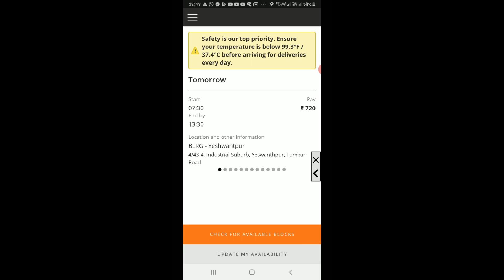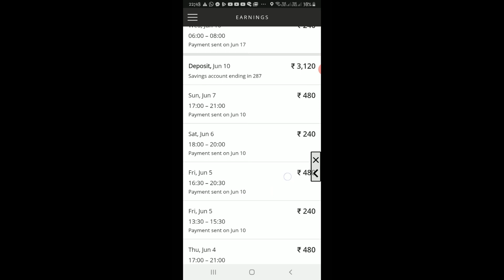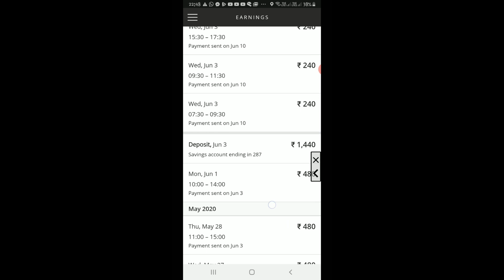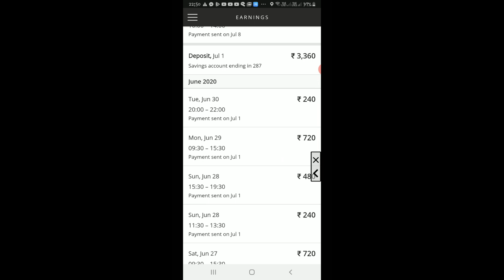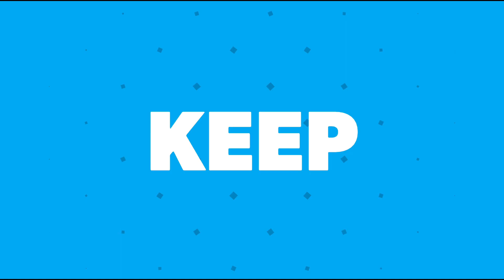🔴Amazon Flex Job🔥My June 2020 Salary - by Learning is Life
Amazon FLEX June 2020 Salary
Amazon Flex Salary for the month of June 2020

You can watch these videos also

All of your queries will be solved in this video.

Please watch this video till the last.
If you have any serious queries and you want to talk with me personally. If you want me to help you with any matter then you can book a 1to1 call here.
I will be very happy to help you.

Vivo S1 (4GB RAM, 128GB Storage)
Samsung Galaxy M30 (4GB RAM+64 GB Storage)
Bluetooth Wireless Headphones Sport Stereo Headsets Handsfree with Microphone and Neckband for Android and Apple Devices

FOODS :

Kellogg's Corn Flakes, 875g

1) All India Board Result 2020: 10th & 12th .bit.ly/resultlil
2) PDF Reader Lite - Dark Mode .bit.ly/pdfdark
3) WhatsApp Status Saver 2020 .bit.ly/whatsapplil
4) VidMoney - Earn Money .bit.ly/vidomoney

I THANK ALL OF MY SUBSCRIBERS FROM THE BOTTOM OF MY HEART AND I WISH FOR YOU ALL A GREAT LIFE AHEAD, KEEP LEARNING, KEEP TEACHING.